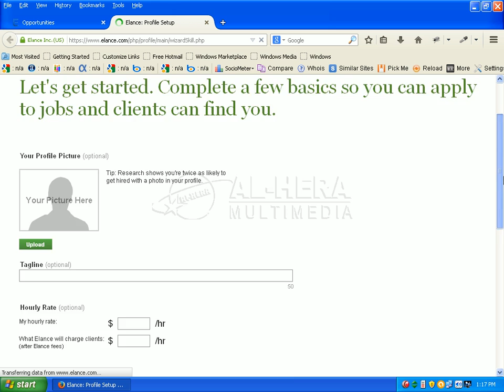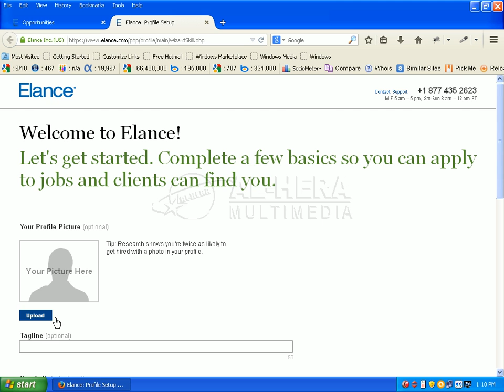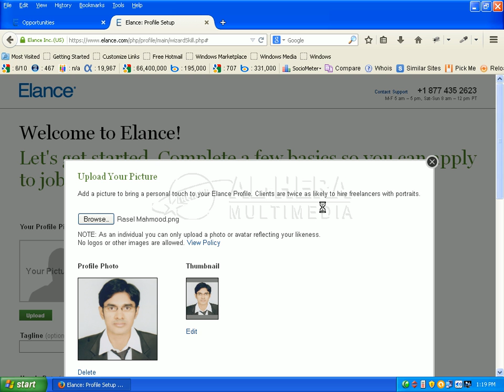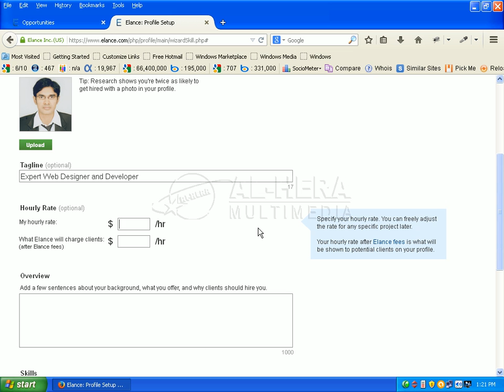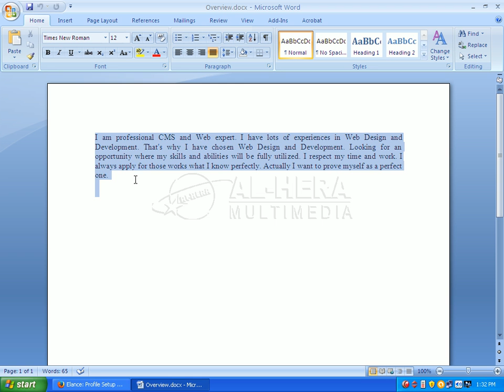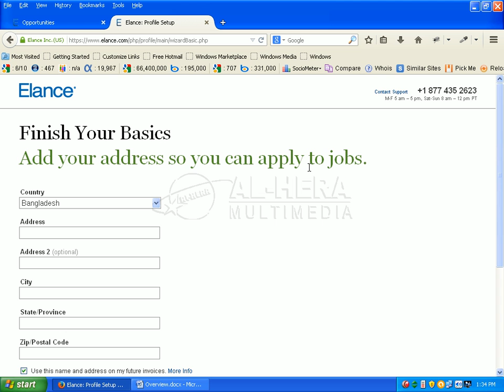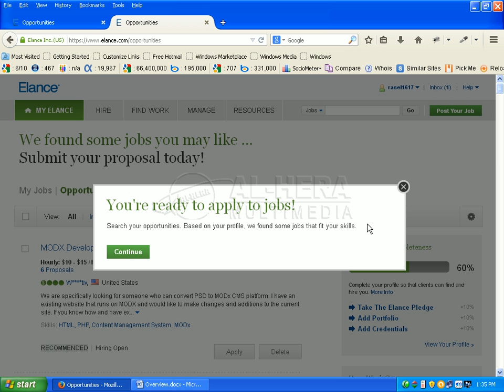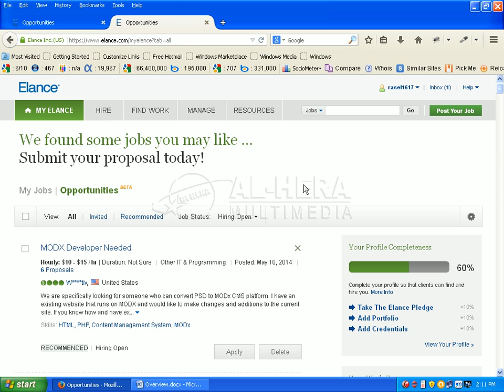6 Upload image and ad basic info